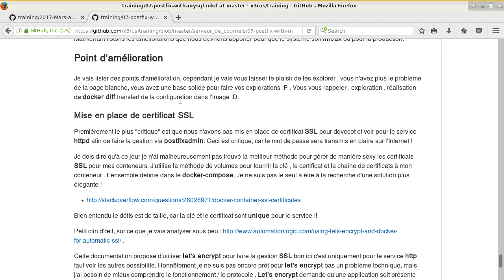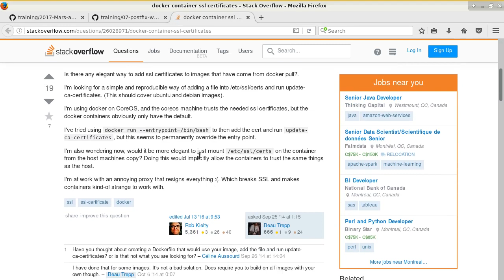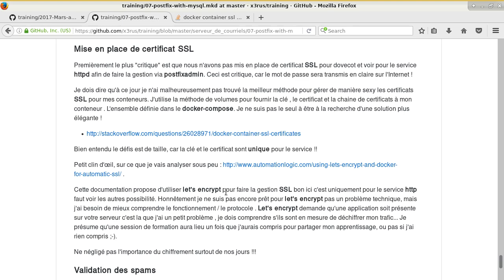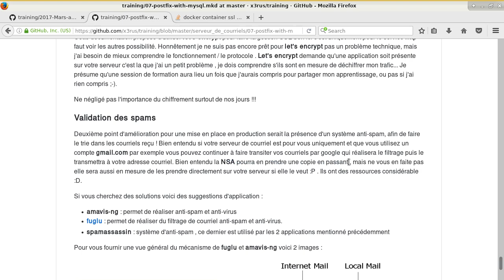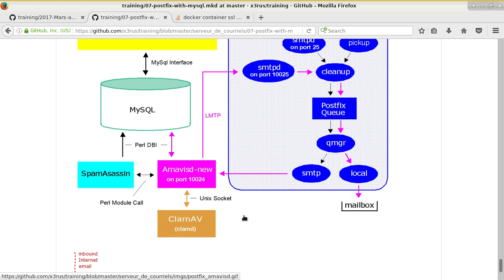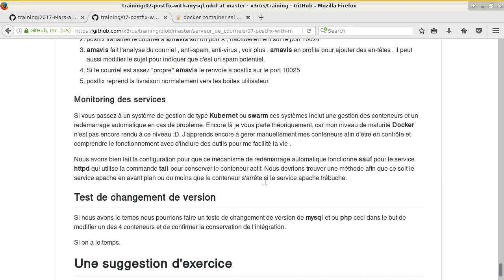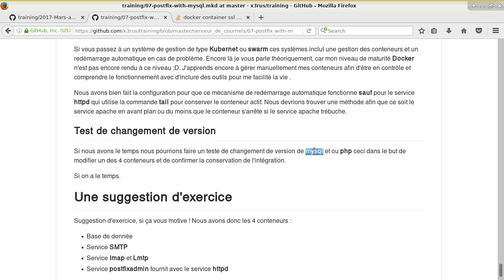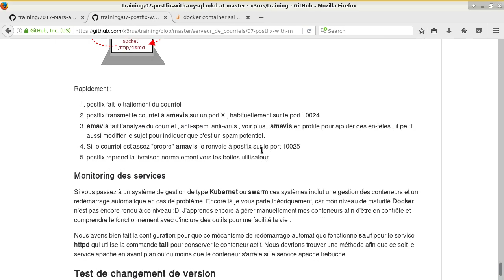Linux 202 ( Cours 45 extra - 4 conteneurs - smtp et dovecot - amélioration possible)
Contenu du cours :
* Amélioration à réalisé sur les conteneurs , on peut dire une todo liste :P